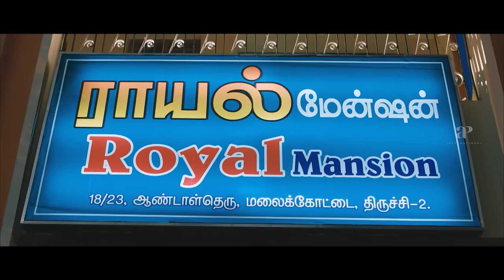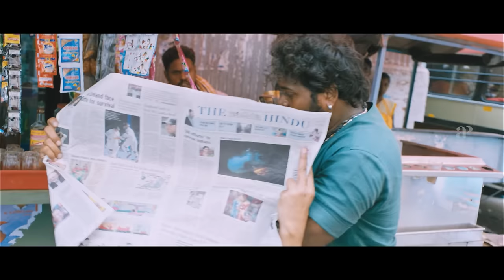Nannbenda Comedy Scenes | Udhay's spending spree of Santhanam's salary | Udhayanidhi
apinternational Watch Udhayanidhi's monthly extravaganza of spending Santhanam's full salary unleashes comedy chaos. Watch nannbenda comedyscenes ft. udhayanidhistalin santhanam nayanthara karunakaran sherinshringar shayajishinde rajendran chitralakshmanan directed by jagadish while harrisjayaraj composed music.
Nannbenda is a 2015 Indian Tamil-language romantic comedy film written and directed by Jagadish and produced by Udhayanidhi Stalin starring Stalin himself, Nayanthara, and Santhanam. The music was composed by Harris Jayaraj with cinematography by Balasubramaniem and editing by Vivek Harshan.

Synopsis:

Two friends, Sathya and Siva, decide to beat up a thug as he threatens to assassinate Sathya's girlfriend Ramya. However, when the thug loses life in a mishap, the two friends are accused of assassinating him.

Movie Credits:

Directed by: Jagadish
Written by: Jagadish
Produced by: Udhayanidhi Stalin
Starring: Udhayanidhi Stalin, Nayanthara, Santhanam
Cinematography: Balasubramaniem
Edited by: Vivek Harshan
Production company: Red Giant Movies
Distributed by: Red Giant Movies, Lotus Five Star (Malaysia)

Are You Ok Baby? Tamil Movie Scenes